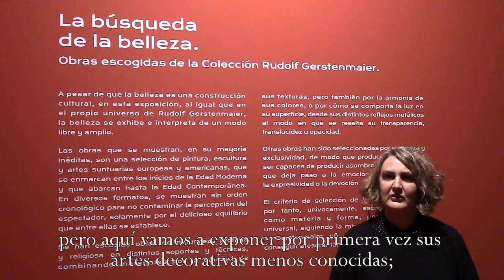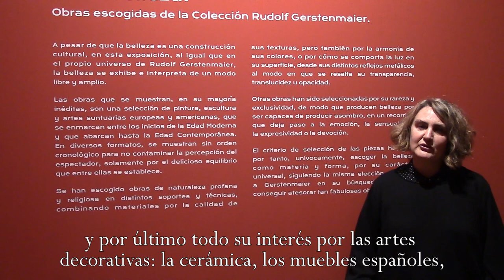Exposición temporal "La búsqueda de la belleza. Obras escogidas de la colección Rudolf Gerstenmaier"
Presentación de una de las comisarias, Elisa Ramiro, en la que nos da las claves sobre la muestra y el concepto de belleza en la colección de Rudolf Gerstenmaier.
Vídeo realizado con la colaboración de Sergio Navarro.